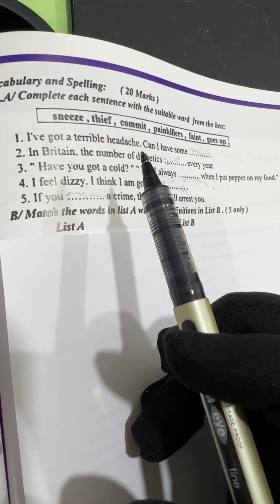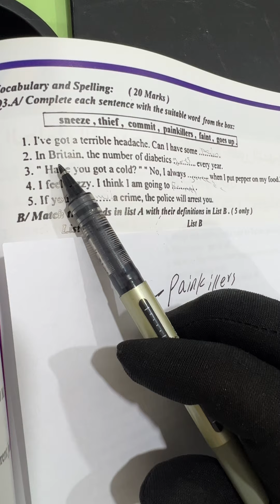سؤال الإسقاطات شلون تجاوب عليه ـتابعني🧐